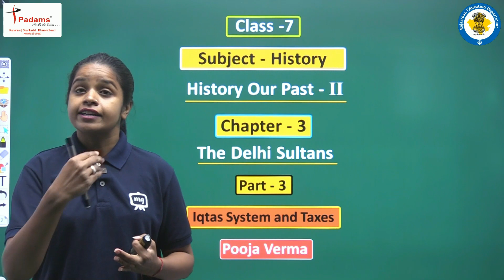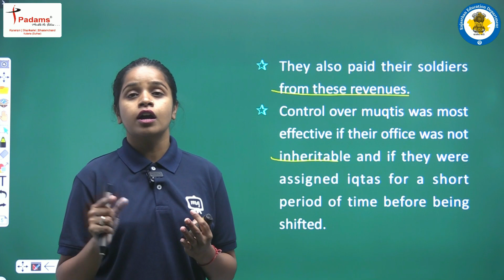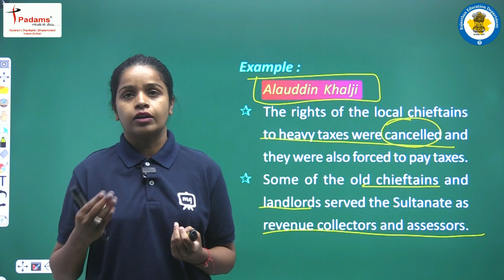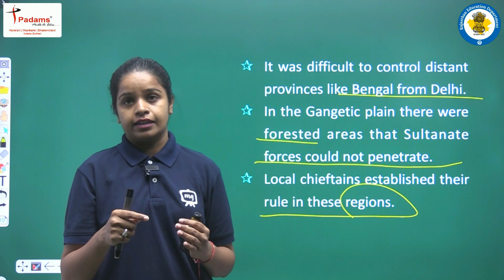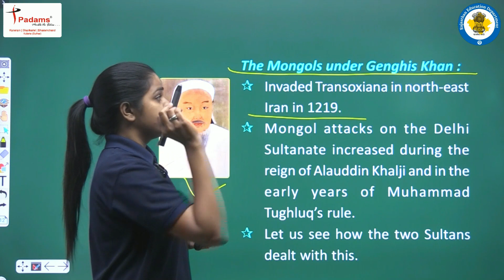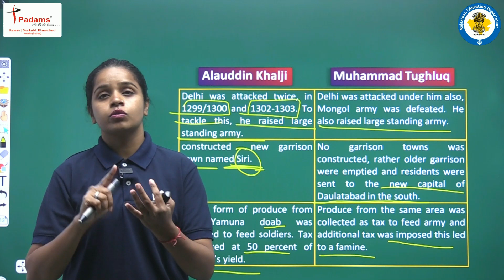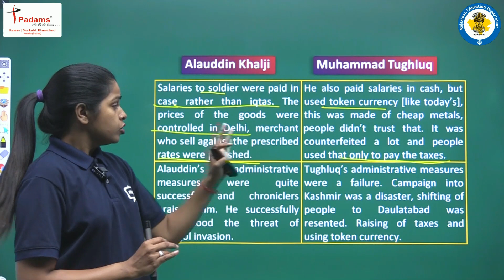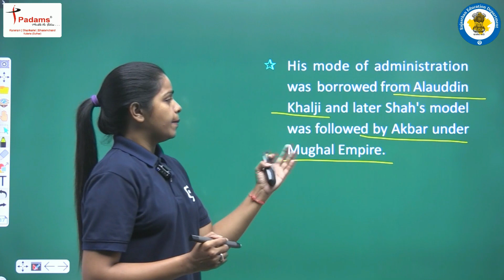The Delhi Sultans | Class 7 History Chapter 3 | 7th Class History Our Past - II | Part 03